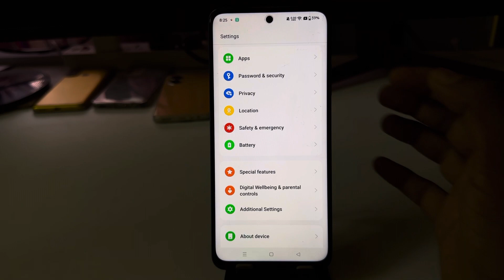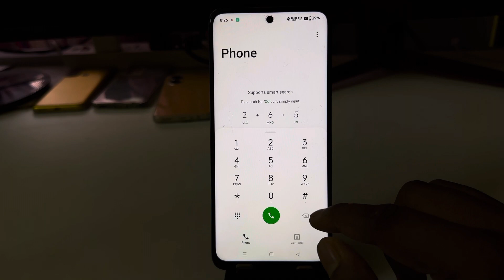How to hide apps in Realme 11 pro plus /Realme 11 pro plus app hide/app hide setting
Topic.

Realme 11 pro plus me app hide kaise kare
Realme 11 pro plus app hide
Realme 11 pro plus me app ko hide kaise kare
Realme 11 pro plus hide apps
Realme 11 pro plus hide app setting
Realme 11 pro plus me app kaise hide kare
how to hide apps Realme 11 pro plus
how to hide app in Realme 11 pro plus
Realme 11 pro plus main apps ko kaise hide kare
Realme 11 pro plus apps hide setting
hide apps in Realme 11 pro plus
Realme 11 pro plus setting
app hide
app lock